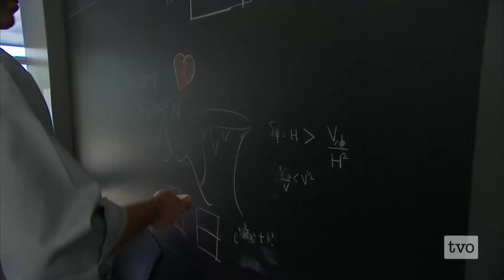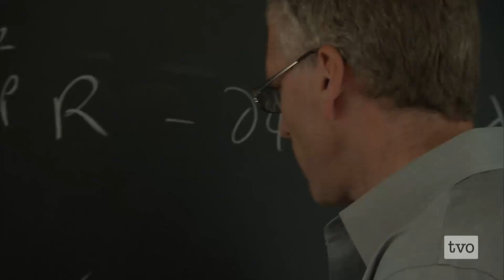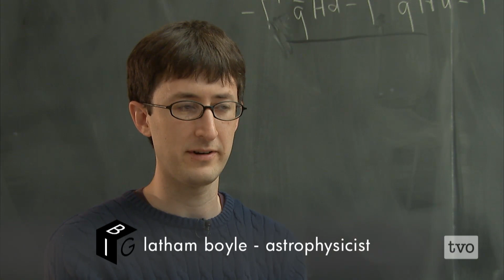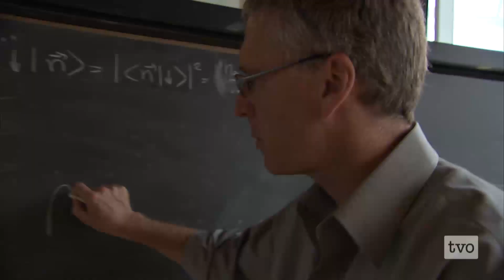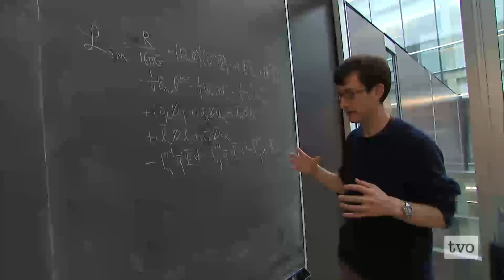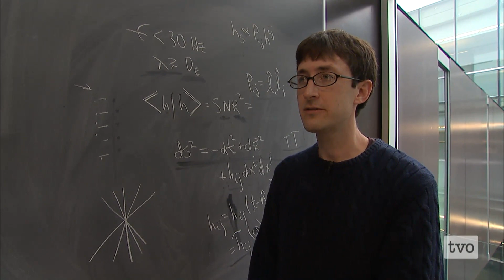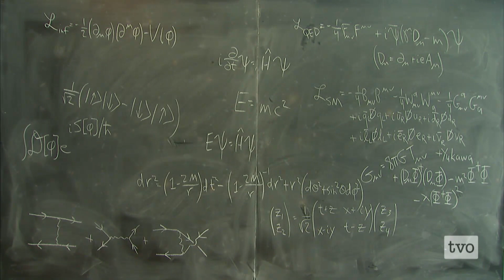Hawking at the Perimeter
Documentary on Stephen Hawking's work at the Perimeter Institute. Featuring Perimeter scientists Cliff Burgess, Sarah Shandera, Laurent Freidel, Latham Boyle and Stephen Hawking.